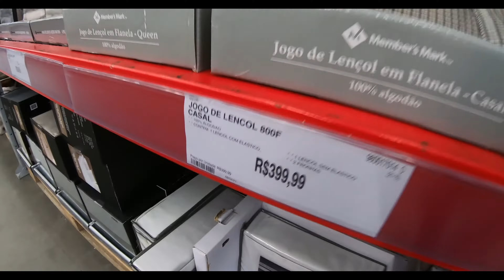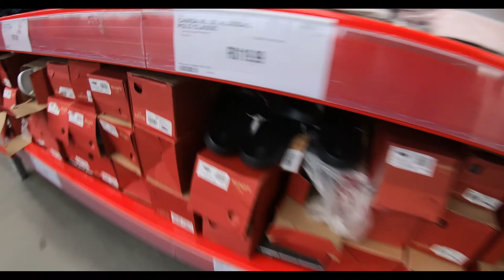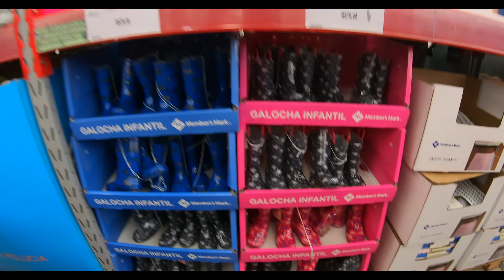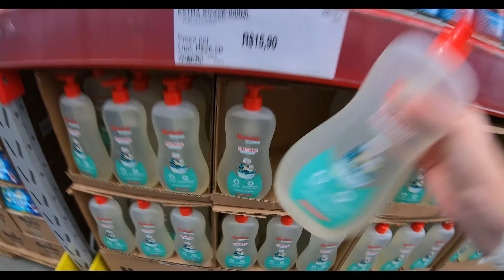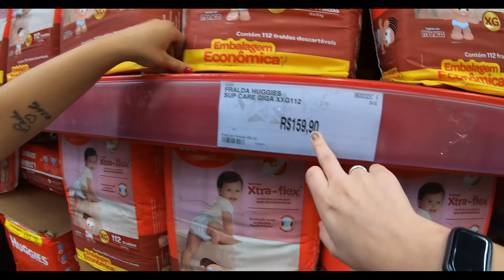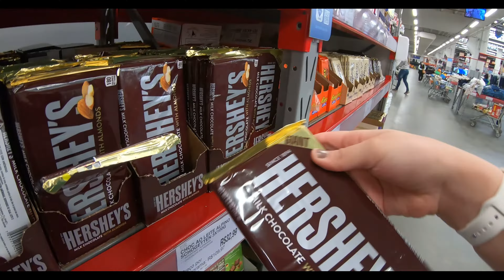TOUR pelo SAM’S CLUB | BRASIL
Oieeeee genteeee pensa em um mercado que tem de tudooooo eu pirei demaissss! Quando vi que tinha levis, puma, guess,.., fora o tantoooo de coisa fofa eu quase desmaiei kkkkkkk, então espero muito que gostem ! Não deixem de curtir o vídeo, de se inscrever no canal e de me seguir no Instagram @lee_silvaah (o link do meu insta está na capa do canal) um grande beijo e até o próximo vídeoooooo